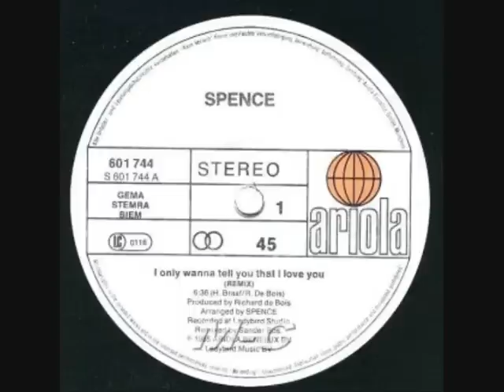I only want to tell you that i love you - Spence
More rare 80's soul/funk.